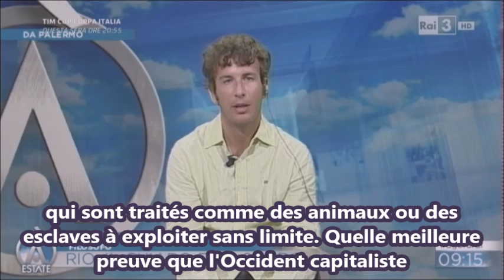DIEGO FUSARO: Le capitalisme ne peut plus ni être humanisé ni socialisé. Marx et Gramsci